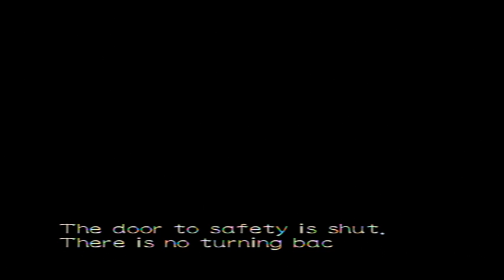Me testing the 16:9 feature of YouTube's widescreen size.